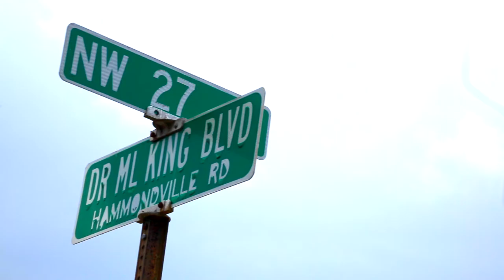LinkUp Pompano - PROMO - (A)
•One Team •One Family •One Community
Save the Date: Oct 30th 2016 Pompano, FL
•Sports/Music/Family + more
•Family Performing Groups / Family Team Sports
•Live Music / DJ /  Food
•Free Football Training (ages 10-16)
•Surprise Finale (Open to All!)

Filmed by: Lizzmatic
Edits by: Rozet

Hosted by: Pompano Cowboys Football Non-Profit

Produced by: familyUnited Entertainment